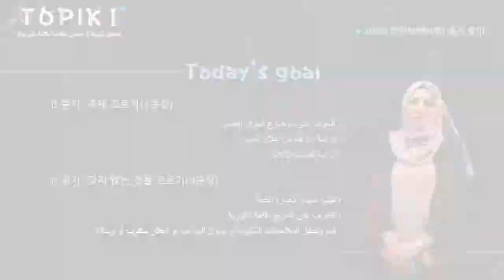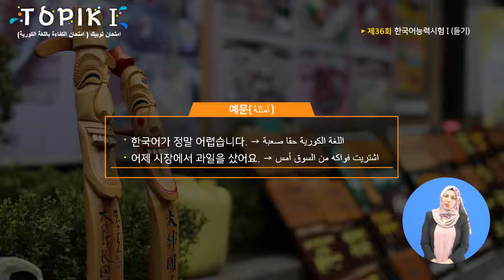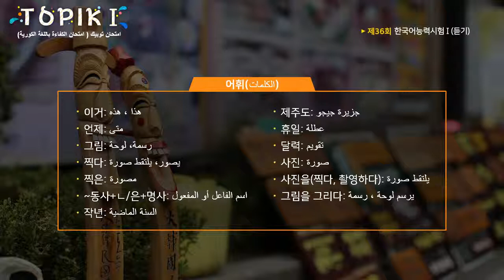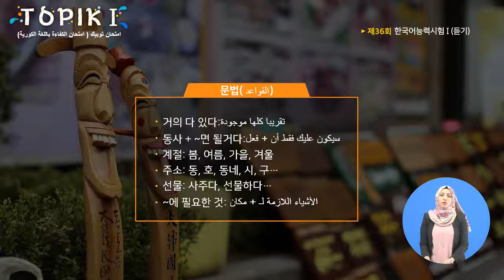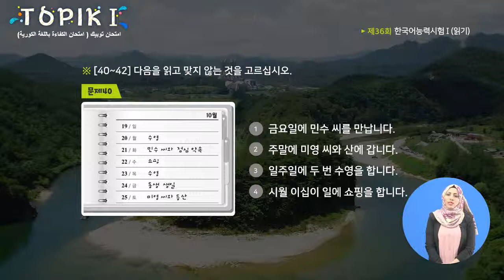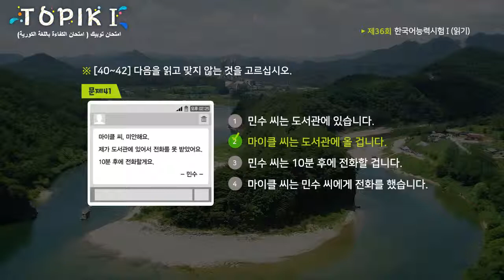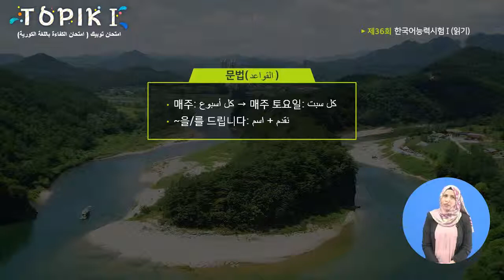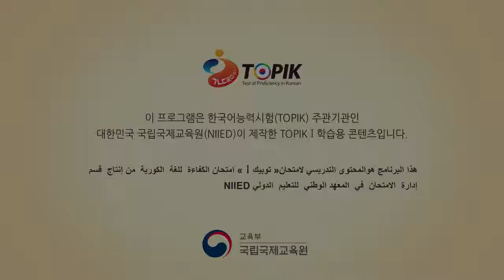TOPIK I Arabic 03